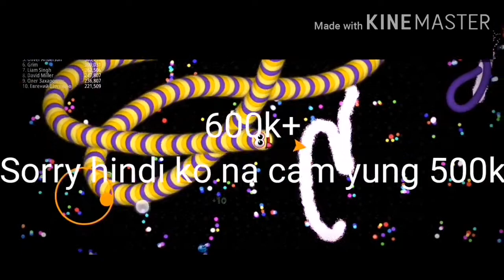Part#4 WormZone | 2M Point's?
Soo haha haha 1.5M lang next vlog nalang 2M hahaha Soo keep safe po tayo lagi